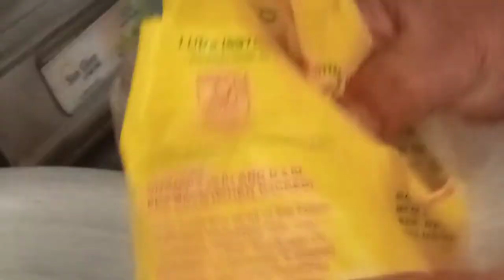समोसा कसरी बन्छ आउनुस्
मेरो भिडियो लाई मन परे सेयर लाईक कमेन्ट गरि सुझाब सल्लाह दिनु होला